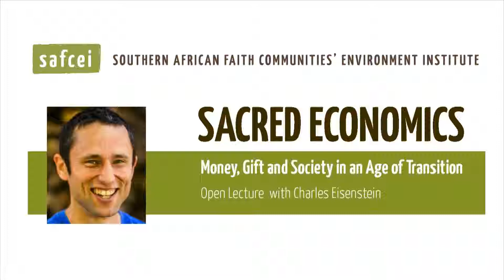Charles Eisenstein Cape Town Lecture Part 3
Part 3 of an open lecture by Charles Eisenstein at the University of Cape Town, South Africa, 4th September 2014. See also Summary, Parts  1, 2 and Q&A for further excerpts.
Hosted by the Southern African Faith Communities' Environment Institute (SAFCEI) and the African Climate & Development Initiative (ACDI) - acdi.uct.ac.za